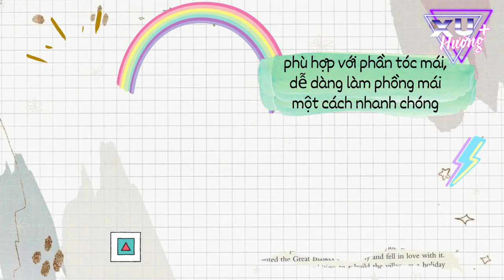Bản Tin Xu Hướng Cộng | Tập 16 Full: Máy ép tóc du lịch mini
Bản tin hôm nay sẽ bao gồm nội dung chính hấp dẫn như sau:
0:00 Máy ép tóc du lịch mini
0:24 Đặc điểm thiết kế
1:24 Đặc điểm của máy
2:04 Ưu nhược điểm máy ép tóc du lịch mini
2:06 Nhược điểm
2:25 Ưu điểm
2:43 Những lưu ý khi sử dụng máy ép tóc